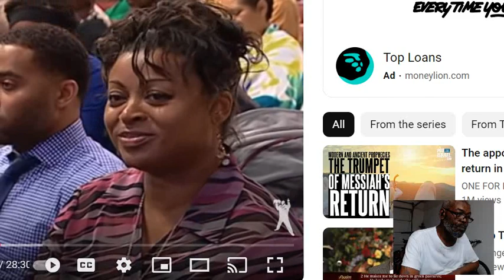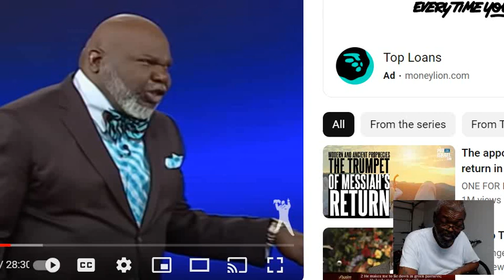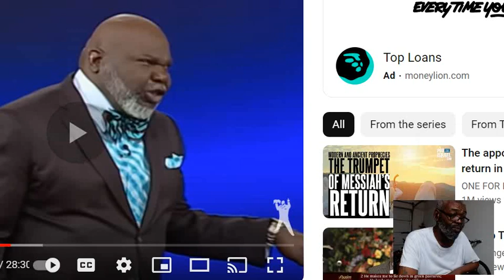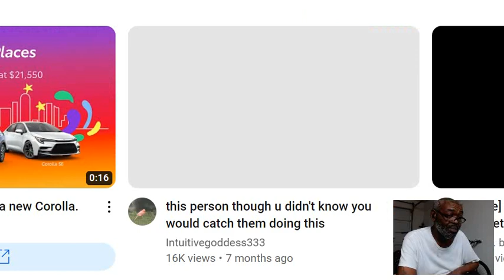Short essage Of AdamGod, Vs. T.D. Jake'z !